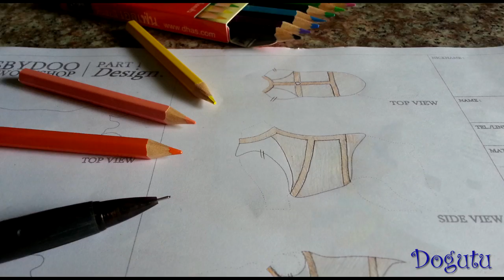กว่าจะมาเป็นชุดอัศวิน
จะตัดเสื้อผ้าให้สัตว์เลี้ยงสักชุด
มันไม่ใช่แค่หยิบเศษผ้าชิ้นเล็กๆ หรือลายสวยๆ อะไรก็ได้มาตัดให้เค้าใส่
เพราะสรีระของแต่ละสายพันธุ์ แต่ละตัว แตกต่างกัน

เค้าก็เหมือนมนุษย์ที่ทุกคนมีรูปร่างที่แตกต่างกัน
และเราก็ต้องยอมรับความจริงว่า
เวลาที่เค้ามองตาเราแล้วพยายามสื่ออะไรบางอย่าง
เค้ากำลังบอกเราว่า หนูไม่สบาย
หรือกำลังบอกเราว่า เสื้อที่แม่ใส่ให้หนูคันจังเลย อึดอัดจังเลย
หนูไม่ชอบทรงนี้ หนูเดินไม่ถนัด
สิ่งเดียวที่เราทำได้คือปรับปรุงชุดของเราให้เหมาะกับเค้าที่สุด..

กว่าจะมาเป็นเสื้อผ้าสัตว์เลี้ยง น่ารักสุดอะลัง เวอร์ วัง ปัง สักชุด
ต้องผ่านอะไรมาบ้าง มาดูกันค่ะ.. ^^